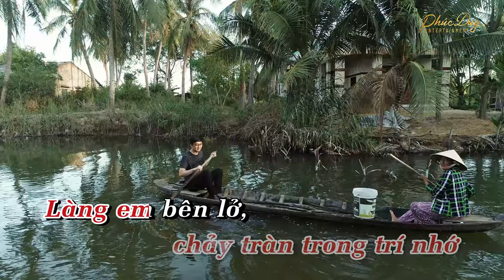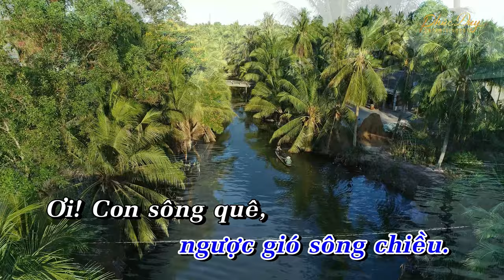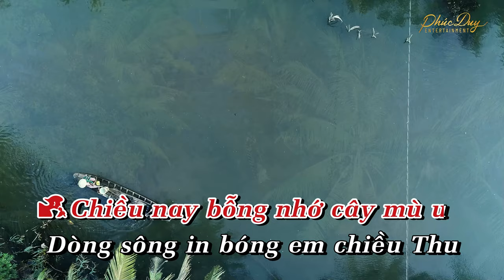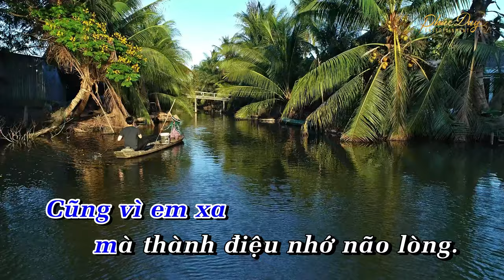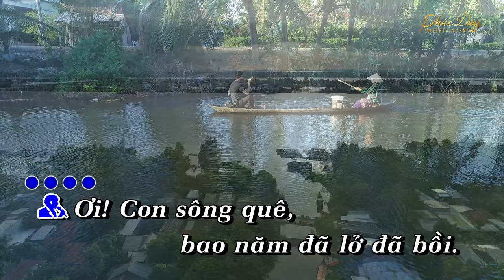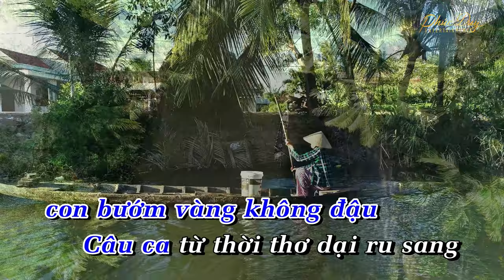KARAOKE | SÔNG QUÊ - PHÚC DUY | Karaoke Song Ca Phối Mới Dễ Hát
KARAOKE: SÔNG QUÊ | Tone Gm
■ Sáng tác: Đynh Trầm Ca
■ Trình bày: PHI NHUNG ft THÁI CHÂU
■ Kỹ thuật chạy chữ Karaoke: Phúc Duy Entertainment

Hò ơi!...
Sông quê nước chảy đôi bờ
Để anh chín dại mười khờ thương em.

Có một dòng sông chảy tràn trong trí nhớ
Làng em bên lở, làng anh ở bên bồi
Mỗi ngày em qua bên này sông đi học
Dưới bến con đò chờ trong bóng mù u.

Nhánh mù u con bướm vàng quanh quẩn
Anh bao chiều tàn thờ thẫn qua sông
Em tan trường về con đò lên bến lở
Áo lụa như mây bay ngược gió sông chiều.

Ơi! Con sông quê, bao năm đã lở đã bồi
Đời biển dâu nên anh cũng dạt quê người.
Chiều nay bỗng nhớ cây mù u
Dòng sông in bóng em chiều Thu
Về đây mới biết bên sông không còn mái nhà ngày xưa.

Sóng đời cuộn trôi lở rồi sông bên đó
Nhà em đã bỏ làng đi mãi không về
Mỗi ngày bên sông không còn em đi học
Ngọn gió reo buồn, buồn trong nhánh mù u.

Nhánh mù u, con bướm vàng không đậu
Câu ca từ thời thơ dại ru sang
Sông quê, trường làng con đò trên cát lở
Cũng vì em xa mà thành điệu nhớ não lòng.